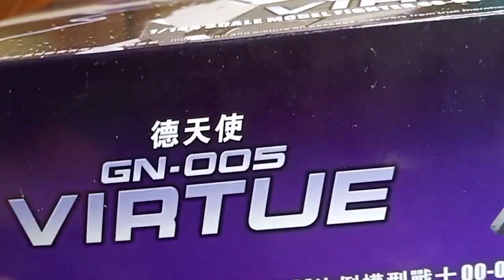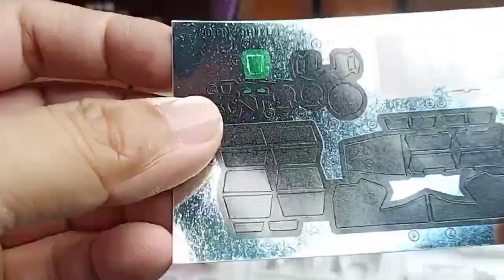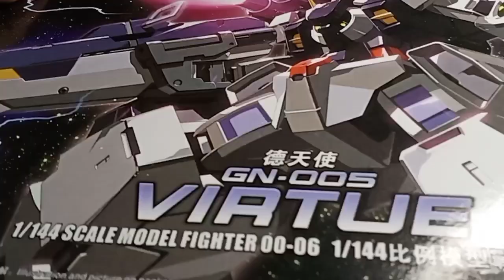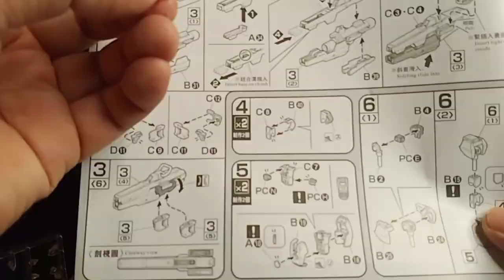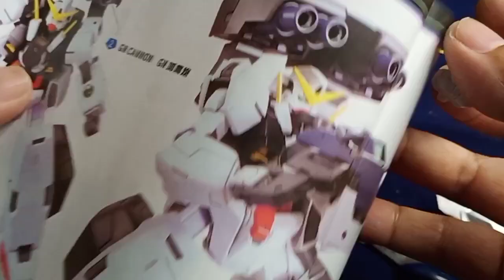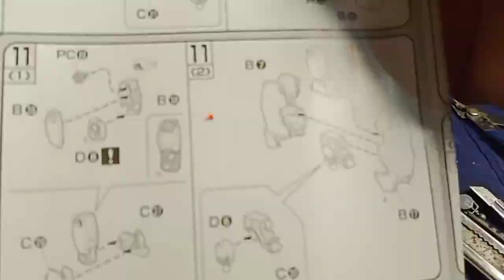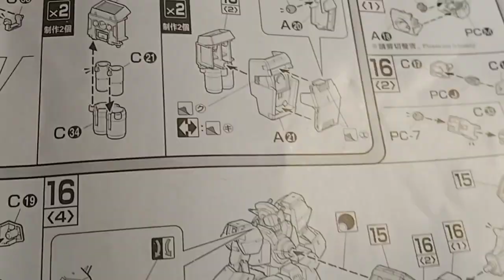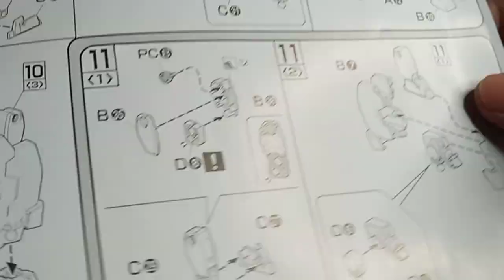VIRTUE HG 1/144 TTHONGLI BOOTLEG REVIEW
Mecha model kit Gundam Virtue (KO) review and quick build tips.